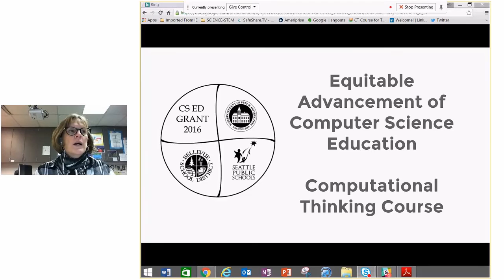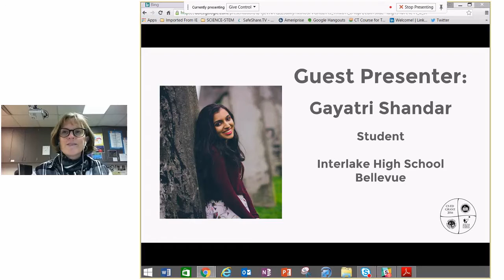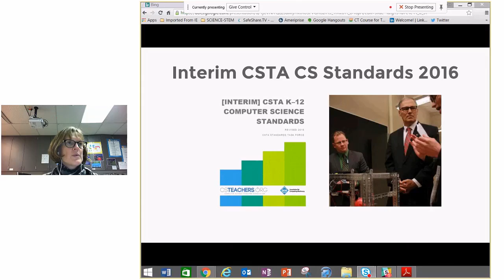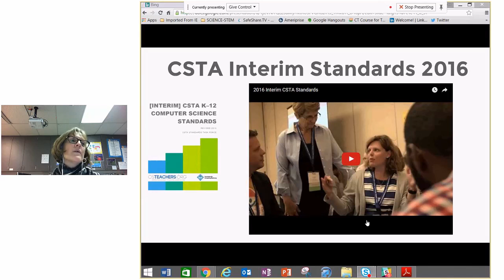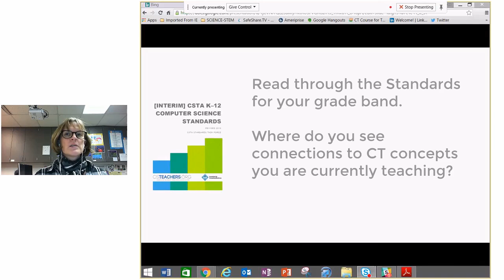CS & CT High School Student Perspective: Computational Thinking (CT) for Educators K-8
Equitable Advancement of Computer Science Education
Computational Thinking Course for Educators K-8

This is a recording of the first in a series of online sessions for the course.

Guest Presenter:  Gayatri Shandar, High School Student

Topic:  Strategies for Teaching Computational Thinking in K-8

(To view the whole course please visit CS4AllKids.org)